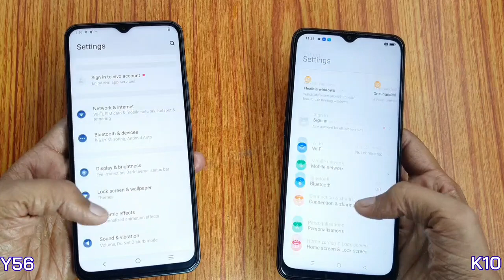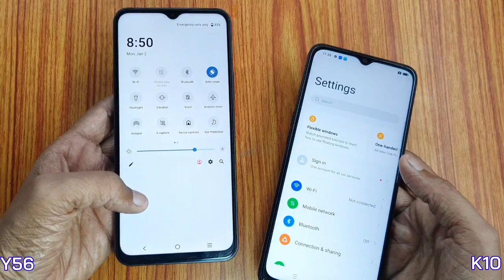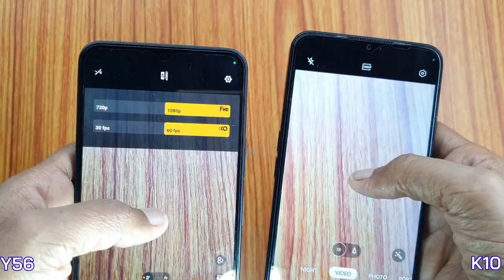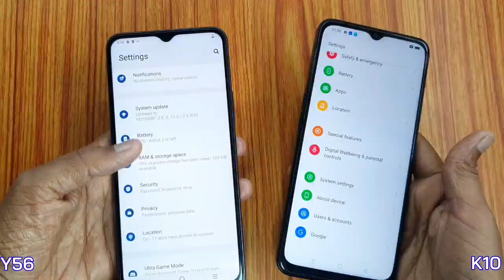ViVo Y56 5G vs oppo K10 5G Full Comparison || Design, Display, UI Features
Vivo Y56 5G vs oppo K10 5G full Comparison

Namaskar dosto mera naam h Dharmesh aur is video m maine oppo K10 5G aur ViVo Y56 5G k bich ek full Comparison kiya h.

Video m maine in Points k baare m baat ki h.

00:00 - Intro & Pricing
00:27 - Design
01:13 - Display
01:50 - UI Features
02:38 - Camera
04:07 - Hardware

Video m maine sabhi points ko aachhe se explain kiya h.